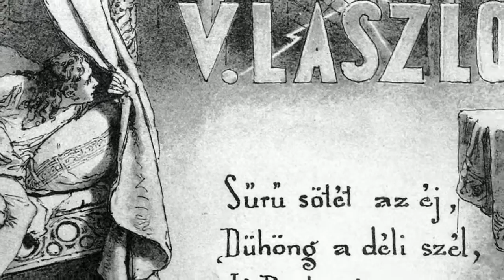Arany János balladái Zichy Mihály rajzaival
Kötetünk Arany János 24 balladáját tartalmazza Zichy Mihály (1827–1906) rajzaival. Az összeállítás először 1895–1898 között Ráth Mór kiadásában négy kötetben látott napvilágot. Jellemzője, hogy csak ebben a kiadásban vannak szövegközi rajzok. Jelen kötetünkben a teljes négy kötet anyagát adjuk közre. A Zichy által kiválogatott és illusztrált Arany-balladákat először Ráth Mór jelentette meg 1895 és 1898 között négy kötetben. Most a Kossuth Kiadó, az MTA Könyvtára és az Országos Széchényi Könyvtár gondozásában ezeket a szövegközi rajzokkal illusztrált balladákat adjuk közre egy kötetben. A kötet az alábbi balladákat tartalmazza: A méh románca A walesi bárdok Ágnes asszony Árva fiú Az egri leány Bor vitéz Both bajnok özvegye Éjféli párbaj Endre királyfi Hídavatás Mátyás anyja V. László Pázmán lovag Rákócziné Rozgonyiné Szibinyáni Jank Szondi két apródja Szőke Panni Tengeri hántás Tetemre hívás Török Bálint (+ jegyzet) Ünneprontók Vörös Rébék Zách Klára valamint Riedl Frigyes előszavát a balladák második kiadásához.